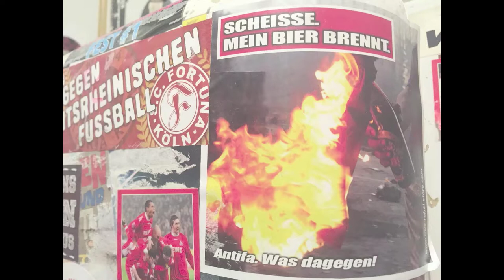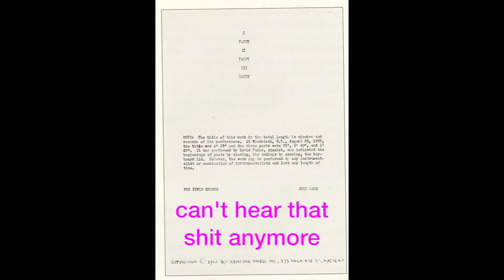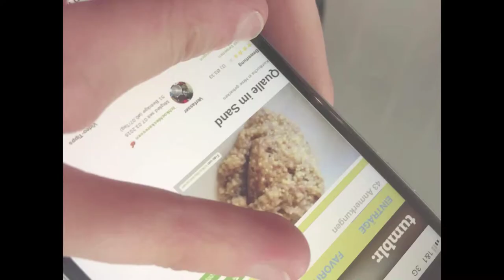Niklas Seidl - PET_LOST_SIN | performed by decoder ensemble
music and film material from the source piece has been modified and transformed like in the game chinese whisper

live performance by decoder ensemble 2018 in kopenhagen